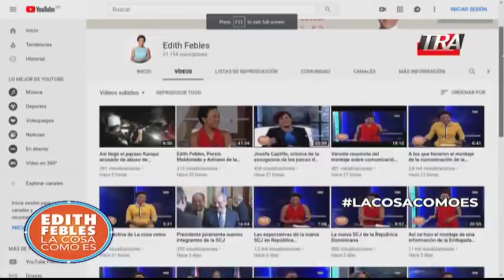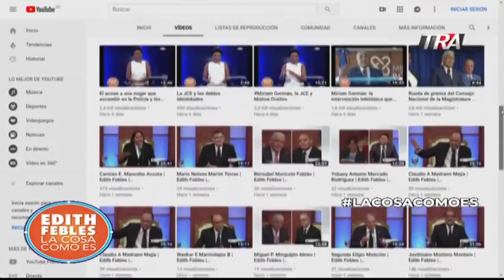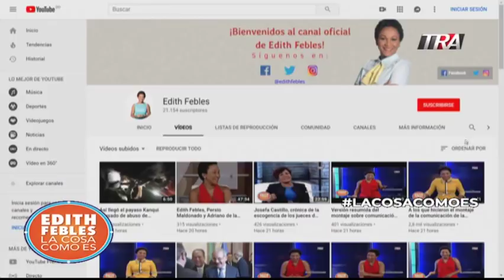Perspectiva de "La cosa como es" el 5 de abril 2019